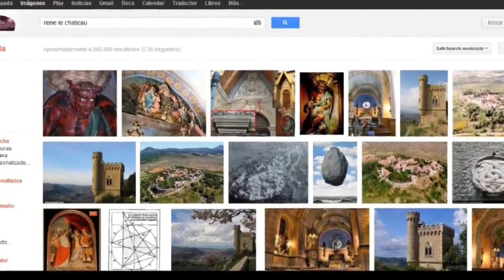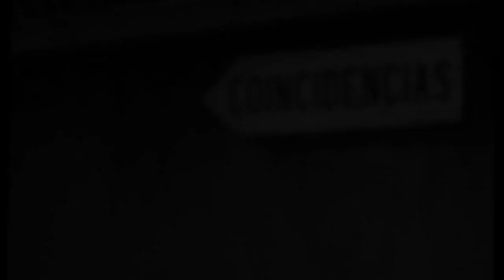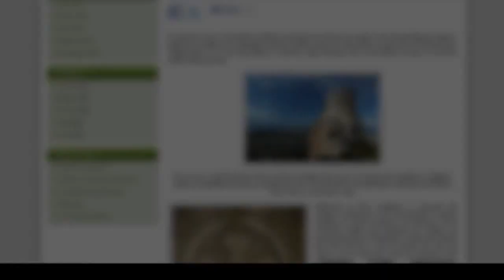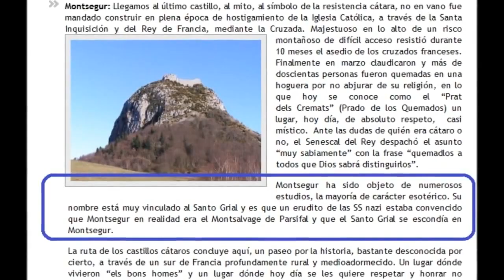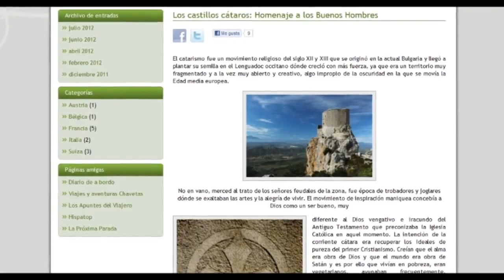Harwitum Primer Capitulo FRANCIA parte 2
Este es el inicio del viaje por Francia... muchas de las cosas que se cuentan aquí son para comprender lo que sigue en los próximos días... gracias...